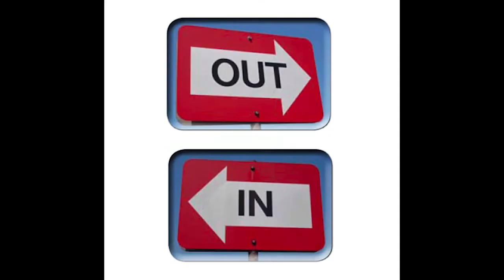The Veronica Song But Every Word Is a Google Image